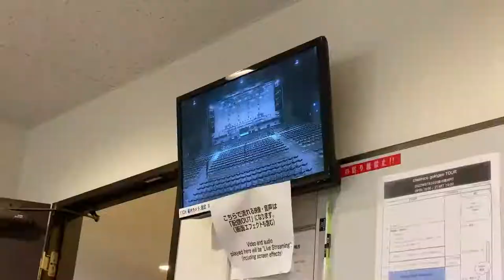VLOG 015 ~ chelmico gokigen tour & Piastachio MTG ~ FIND YA SELF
七月ももう終わりですね。
ツアーもPIS MTGも終わってしまいました。
今回はその様子をお送りします！

あと新曲も出たよ！！
detoxx (feat. Kyon, Kanomaker & vee.h.es)